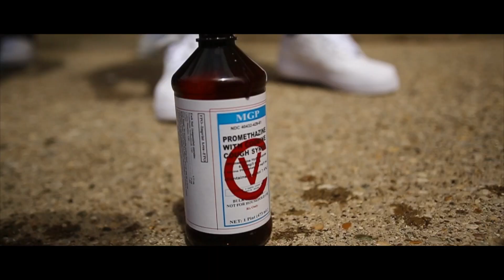(SpaceShip Music Presents) Cheez Teez | Stay Broke | Shot by @fatkidfilms 🎬📹🎥